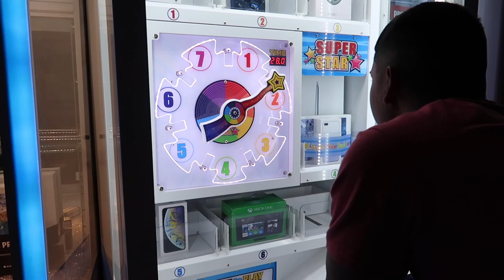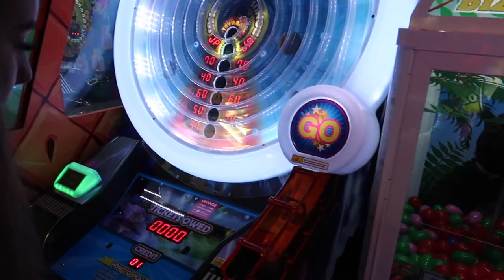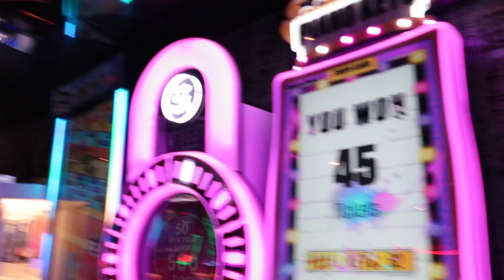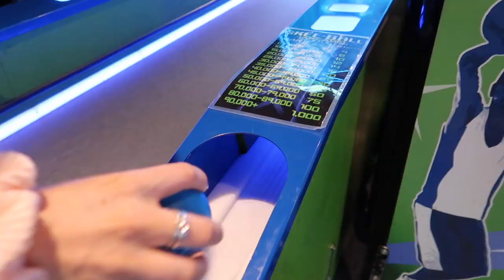Cruise day 2 🌴 (ARCADE TIME)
The arcade starts at 7:00 min but if your interested to see us getting up and ready for the day then watch from beginning 🥰

Give-away 👇🏾👇🏾👇🏾

As a big thank you for Mishael’s birthday wishes and everyone’s on going support, we want to give back to you 🥰❤️ READ INSTRUCTIONS BELOW ⬇️
$100 Giftcard Australia only 🇦🇺
$50 outside of Australia

The winner will be announced Christmas Eve, thank you and stay blessed bbys💞

Watch the entire video TRUST 😂😂
***TURN ON OUR POST NOTIFICATIONS FOR A S/O IN OUR NEXT VIDEO***

COMMENT any ideas or feedback so we can create better, more interesting and fun content!! Like this video if you enjoyed it x

Stay Blessed Monkeys x